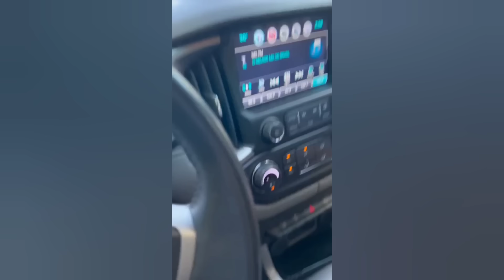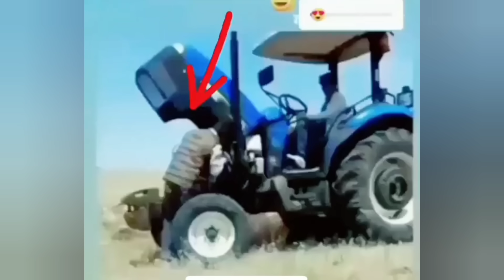SCARE CAM Priceless Reactions😂#172/ Impossible Not To Laugh🤣🤣/TikTok Honors/